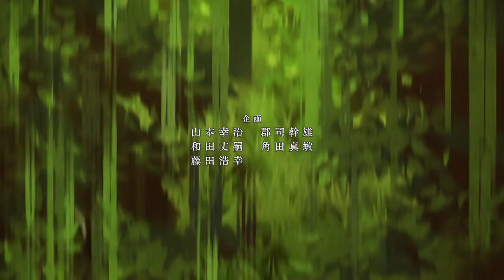Vinland Saga dan Ajaran Islam Didalamnya | Review Alur Cerita Anime Vinland Saga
Vinland Saga dan Ajaran Islam Didalamnya,Review Alur Cerita Anime Vinland Saga, Thors, Thorfin,Allucard anime bertemakan bajak laut seperti one piece